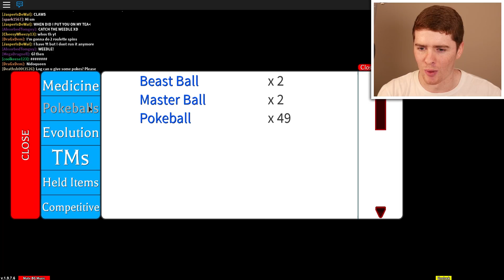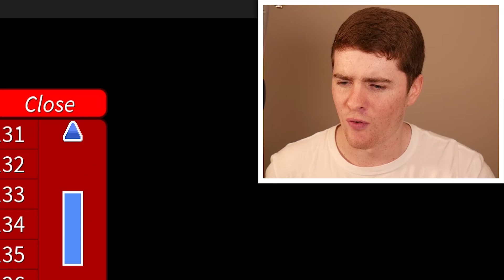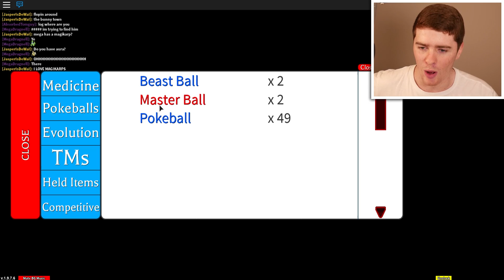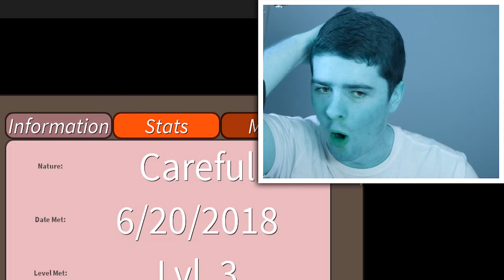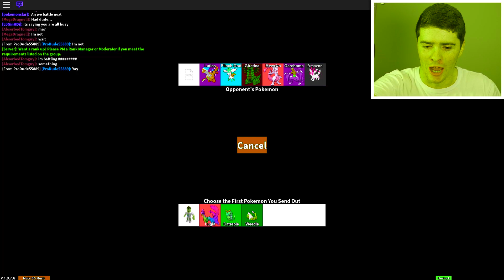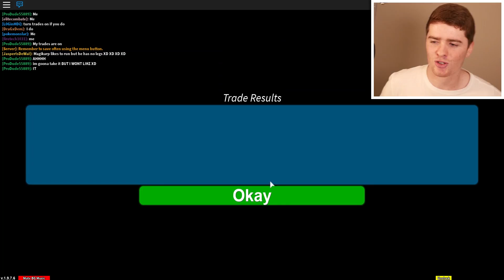What Happens If I Master Ball A Caterpie in Project Pokemon?